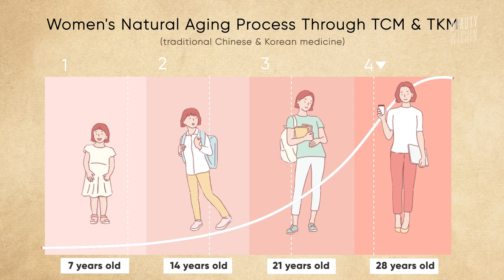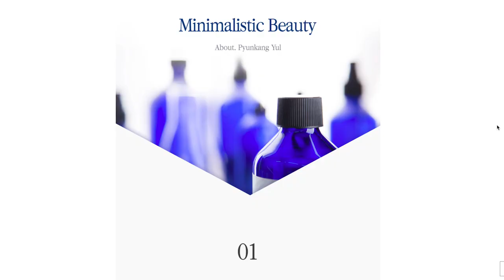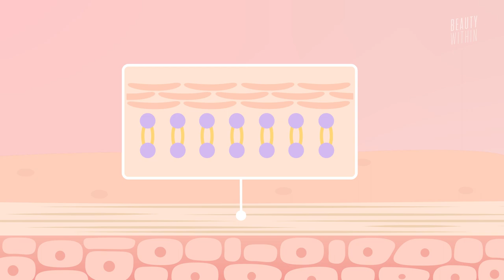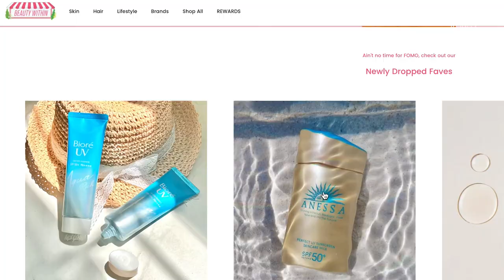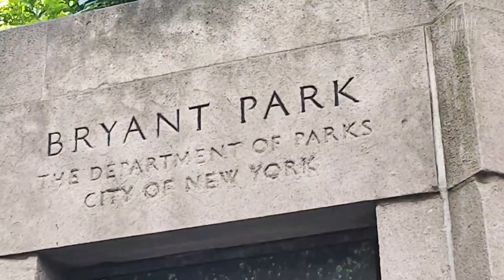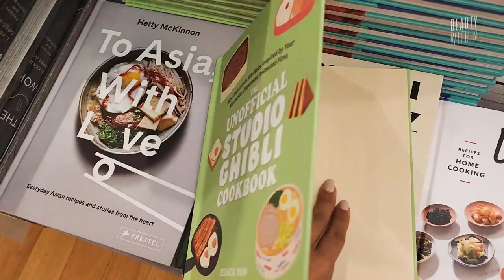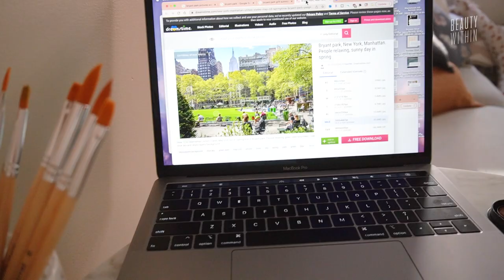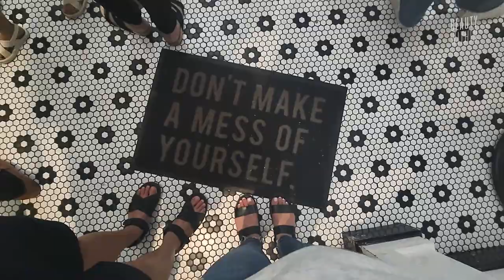Skincare & a day of DE-STRESS in NYC 😌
When stress gets the best of us, what are some things we can do to treat our skin, mind, and body? 😩 We want to thank Pyunkang Yul for sponsoring a portion of this video so we can guide you through a very simple skincare routine to revitalize stressed skin and give it the attention it needs! Fel will also be taking you outdoors to New York City where she’ll be following some of your suggestions to help de-stress and chill throughout the day! We’re sure you’ll find it inspiring and just as relaxing 😍

Summer of Sunscreens: 7 SPF Must-Haves for 2022

**This video is sponsored and we also may have affiliate links to the mentioned products, which means every purchase made allows us to earn a small commission to keep our channel running :)

🎈Too Young to Use Retinol? Tips & Mythbusting
🎈This is what 1hr with an esthetician can do for you